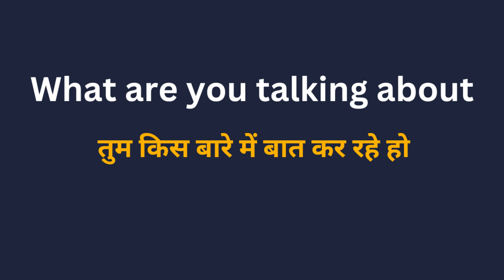What are you talking about Meaning in Hindi/What are you talking about का अर्थ या मतलब क्या होता है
What are you talking about meaning in Hindi.
What are you talking about का अर्थ या मतलब क्या होता है.
What are you talking about Matlab kya Hota hai.
What are you talking about Hindi Meaning.
What are you talking about explained in detail.